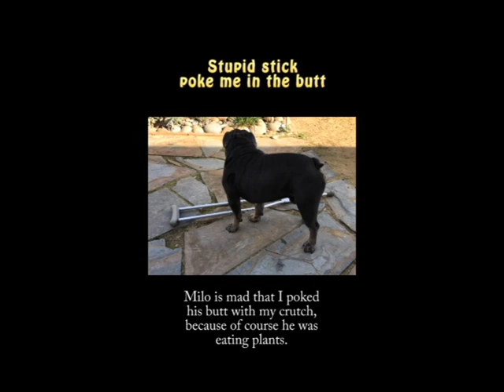Milo mad at crutch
Milo eats anything, he is like a really big caterpillar in the garden. I made sure all my plants are dog safe, but still don't want the house hippo eating all the flowers. So he got a love tap on the but and instead of being mad at his primary human, he took it out on my crutch.